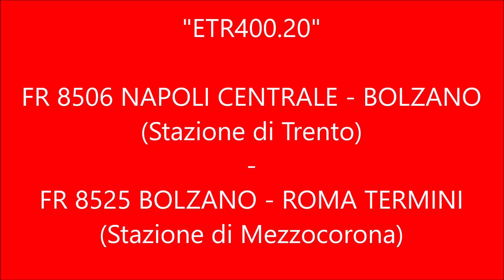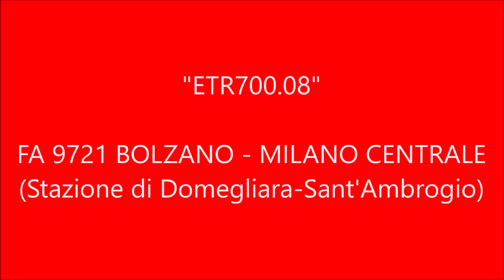LE 4 NUOVE LIVREE DEL BRAND FRECCIAROSSA!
Il Brand 'Frecciarossa', ormai da quasi 15 anni operante sulle linee ferroviarie italiane, sta prendendo il monopolio anche sulle 2 categorie inferiori della PAX-LH (che a breve spariranno), ovvero FRECCIARGENTO & FRECCIABIANCA. Il brand 'Frecciargento', difatti, fino a qualche anno fa, aveva i servizi dalla Capitale a Venezia e Reggio Calabria che erano in mano agli affidabili ETR485 ed ETR600, ma con l'avvento della costruzione degli ETR400 e la concorrenza di ITALO, ormai questo brand ha solo i FA Roma-Puglia/Reggio Calabria/Genova e qualche altro servizio sparso per tutta la penisola. Perciò il destino degli amati "Pendolini" ETR485 è ancora incerto... ma invece gli ETR600 dovrebbero passare al brand 'Frecciarossa' col cambo di livrea, infatti nel video ho filmato il passaggio dell'ETR600.11 sul FA 8332 REGGIO CALABRIA C.LE - ROMA TERMINI in transito a Cassino.
Diversa invece la sorte per il brand 'Frecciabianca' che fino a 5/6 anni fa, aveva tutti i servizi a lunga percorrenza della linea adriatica, della TORINO - MILANO - VENEZIA - TRIESTE, e della direttrice tirrenica (Settentrionale e Meridionale con capolinea a Roma Termini). Ma con la costruzione della linea AV tra Milano e Brescia e la cessione delle potenti E414 alla PAX-SU per servizi INTERCITY, anche questo brand è andato nel dimenticatoio... cercando di riprendersi solo la scorsa estate con la pellicolatura nella livrea Frecciabianca di 4 E464 che furono destinate ad un nuovo servizio Frecciabianca in Sicilia. Ma il progetto si rivelerà un fiasco totale, per la scarsa affluenza di viaggiatori e all'offerta commerciale sfavorevole, che premiava addirittura i servizi regionali dato che impiegavano lo stesso tempo di percorrenza tra Palermo e Catania e il costo del biglietto era di gran lunga più economico rispetto a quello del Frecciabianca...
Il brand tuttora, conta i pochi servizi tra Roma e Genova e tra Roma e Ravenna, ma anche gli ETR460 non avranno lunga vita ed anche il loro destino sarà incerto...
L'unica conferma che abbiamo è il cambio livrea che sarà applicato a tutti gli ETR400,ETR500,ETR600 ed ETR700 che faranno tutti parte della famiglia "Frecciarossa" potenziando anche i collegamenti sul Trentino Alto Adige e Calabria.

- IN ORDINE

00:06 [ETR400.20] _ FR 8506 NAPOLI CENTRALE - BOLZANO e FR 8525 BOLZANO - ROMA TERMINI
01:40 [ETR500.37] _ FR 9539 TORINO P. NUOVA - NAPOLI CENTRALE
03:20 [ETR600.11] _ FA 8332 REGGIO CALABRIA C.LE - ROMA TERMINI
04:07 [ETR700.08] _ FA 9721 BOLZANO - MILANO CENTRALE